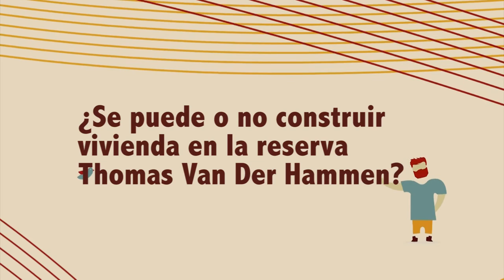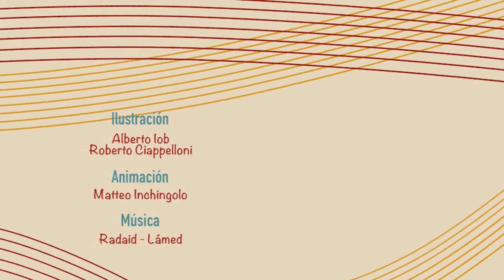Polémica ambiental, Tema: Reserva Thomas Van Der Hammen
¿Se puede o no construir vivienda en la reserva Thomas Van Der Hammen?

A la pregunta responden.
-Manuel Rodriguez. Ex ministro de medio ambiente y profesor de la universidad de los Andes.
-Edgar Montenegro. Activista social
Fracisco Cruz Prada. Ministro de medio ambiente de Bogotá.